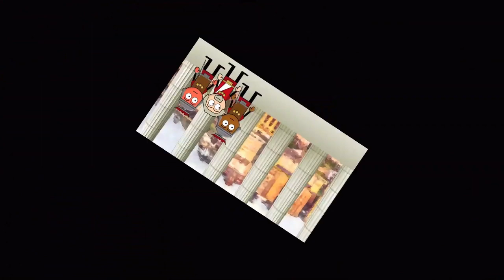Das Markusevangelium - Kapitel 15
Bibeltext:
1 Und bald am Morgen hielten die Hohenpriester einen Rat mit den Ältesten und Schriftgelehrten, dazu der ganze Rat, und banden Jesum und führten ihn hin und überantworteten ihn dem Pilatus. 2 Und Pilatus fragte ihn: Bist du der König der Juden? Er antwortete aber und sprach zu ihm: Du sagst es. 3 Und die Hohenpriester beschuldigten ihn hart. 4 Pilatus aber fragte ihn abermals und sprach: Antwortest du nichts? Siehe, wie hart sie dich verklagen! 5 Jesus aber antwortete nichts mehr, also daß sich auch Pilatus verwunderte.

6 Er pflegte aber ihnen auf das Osterfest einen Gefangenen loszugeben, welchen sie begehrten.
7 Es war aber einer, genannt Barabbas, gefangen mit den Aufrührern, die im Aufruhr einen Mord begangen hatten. 8 Und das Volk ging hinauf und bat, daß er täte, wie er pflegte. 9 Pilatus aber antwortete ihnen: Wollt ihr, daß ich euch den König der Juden losgebe? 10 Denn er wußte, daß ihn die Hohenpriester aus Neid überantwortet hatten.11 Aber die Hohenpriester reizten das Volk, das er ihnen viel lieber den Barabbas losgäbe.
12 Pilatus aber antwortete wiederum und sprach zu ihnen: Was wollt ihr denn, daß ich tue dem, den ihr beschuldigt, er sei der König der Juden? 13 Sie schrieen abermals: Kreuzige ihn! 14 Pilatus aber sprach zu ihnen: Was hat er Übles getan? Aber sie schrieen noch viel mehr: Kreuzige ihn! 15 Pilatus aber gedachte, dem Volk genugzutun, und gab ihnen Barabbas los, und geißelte Jesum und überantwortete ihn, daß er gekreuzigt würde. 16 Die Kriegsknechte aber führten ihn hinein in das Richthaus und riefen zusammen die ganze Schar
17 und zogen ihm einen Purpur an und flochten eine dornene Krone und setzten sie ihm auf, 18 und fingen an, ihn zu grüßen: Gegrüßet seist du, der Juden König! 19 Und schlugen ihm das Haupt mit dem Rohr und verspeiten ihn und fielen auf die Kniee und beteten ihn an. 20 Und da sie ihn verspottet hatten, zogen sie ihm den Purpur aus und zogen seine eigenen Kleider an und führten ihn aus, daß sie ihn kreuzigten.

21 Und zwangen einen, mit Namen Simon von Kyrene, der vom Felde kam , daß er sein Kreuz trüge.  22 Und sie brachten ihn an die Stätte Golgatha, das ist verdolmetscht: Schädelstätte. 23 Und sie gaben ihm Myrrhe im Wein zu trinken; und er nahm's nicht zu sich. 24 Und da sie ihn gekreuzigt hatten, teilten sie seine Kleider und warfen das Los darum, wer etwas bekäme.
25 Und es war um die dritte Stunde, da sie ihn kreuzigten. 26 Und es war oben über ihm geschrieben was man ihm schuld gab, nämlich: Der König der Juden. 27 Und sie kreuzigten mit ihm zwei Mörder, einen zu seiner Rechten und einen zur Linken.
28 Da ward die Schrift erfüllet, die da sagt: "Er ist unter die Übeltäter gerechnet." 29 Und die vorübergingen, lästerten ihn und schüttelten ihre Häupter und sprachen: Pfui dich, wie fein zerbrichst du den Tempel und baust ihn in drei Tagen!
30 Hilf dir nun selber und steig herab vom Kreuz! 31 Desgleichen die Hohenpriester verspotteten ihn untereinander samt den Schriftgelehrten und sprachen: Er hat anderen geholfen, und kann sich selber nicht helfen. 32 Ist er Christus und König in Israel, so steige er nun vom Kreuz, daß wir sehen und glauben. Und die mit ihm gekreuzigt waren, schmähten ihn auch. (Matthäus 16.1) (Matthäus 16.4) 33 Und nach der sechsten Stunde ward eine Finsternis über das ganze Land bis um die neunte Stunde.
34 Und um die neunte Stunde rief Jesus laut und sprach: "Eli, Eli lama asabthani?" das ist verdolmetscht: Mein Gott, mein Gott, warum hast du mich verlassen?
35 Und etliche, die dabeistanden, da sie es hörten, sprachen sie: Siehe er ruft den Elia.
36 Da lief einer und füllte einen Schwamm mit Essig und steckte ihn auf ein Rohr und tränkte ihn und sprach: Halt, laßt sehen, ob Elia komme und ihn herabnehme. 37 Aber Jesus schrie laut und verschied. 38 Und der Vorhang im Tempel zerriß in zwei Stücke von obenan bis untenaus.
39 Der Hauptmann aber, der dabeistand ihm gegenüber und sah, daß er mit solchem Geschrei verschied, sprach: Wahrlich, dieser Mensch ist Gottes Sohn gewesen! 40 Und es waren auch Weiber da, die von ferne solches sahen; unter welchen war Maria Magdalena und Maria, Jakobus des Kleinen und des Joses Mutter, und Salome,
41 die ihm auch nachgefolgt waren, da er in Galiläa war, und gedient hatten, und viele andere, die mit ihm hinauf gen Jerusalem gegangen waren.